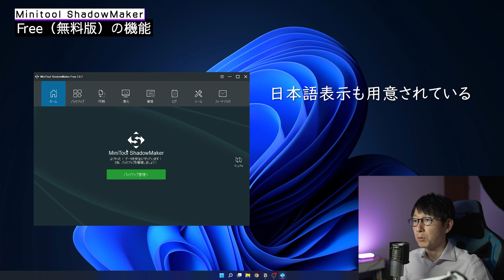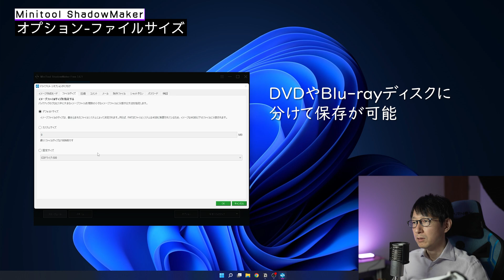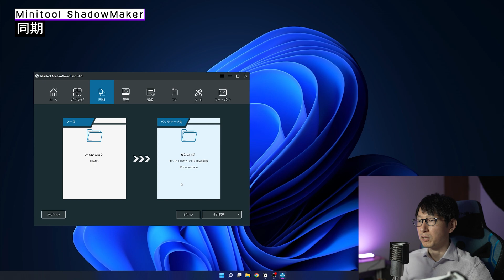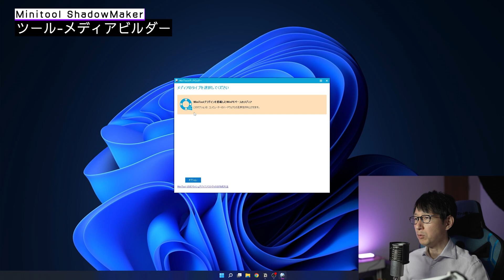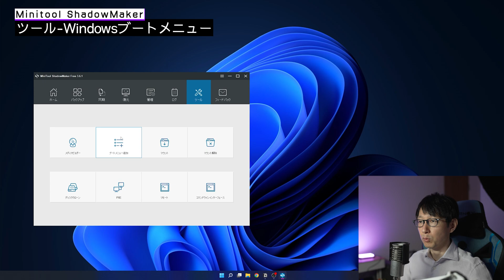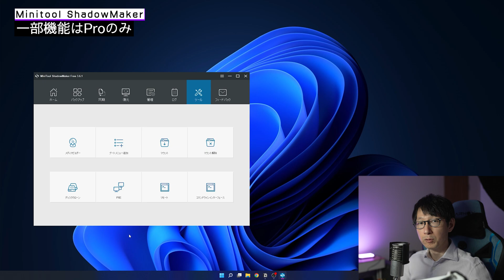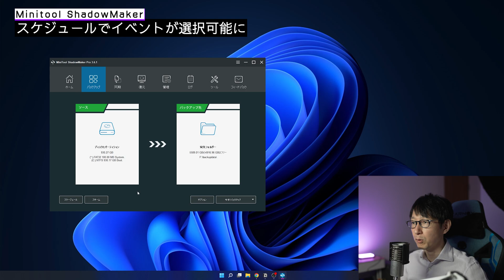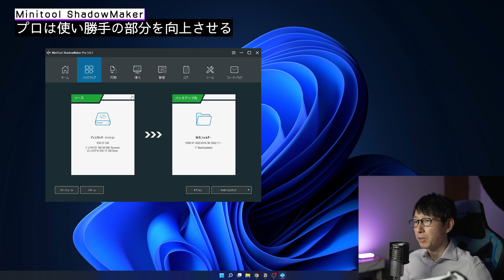【Minitool】無料バックアップツールの決定版！詳しい使い方や有料版の機能もご紹介【ShadowMaker】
前回の動画
【WD Blue】クラウド？NAS？ローカル保存でコスパの良いバックアップを【MiniTool ShadowMaker】

■使用したHDD
Western Digital ウエスタンデジタル 内蔵 HDD 6TB WD Blue PC 3.5インチ WD60EZAZ-EC
■バックアップツール

■目次
0:00 バックアップツールの使い方を解説
0:45 Free（無料版）の機能
1:13 ソースとバックアップ先
1:51 スケジュール
2:09 スキーム
2:47 オプション-ファイルサイズ
3:07 オプション-圧縮
3:30 オプション-シャットダウン
3:54 同期
4:16 復元
5:05 管理
5:16 ツール-メディアビルダー
5:56 ツール-Windowsブートメニュー
6:42 ツール-ディスククローン
7:25 一部機能はProのみ
8:02 Pro（有料版）の機能
8:19 スケジュールでイベントが選択可能に
8:49 スキームで差分・完全バックアップが選べる
9:13 ネットワーク内のPCをリモートでバックアップ制御
10:01 プロは使い勝手の部分を向上させる
10:12 Freeでもかなり使える